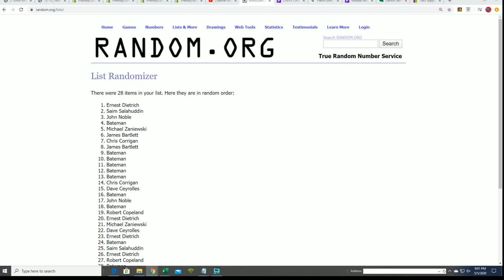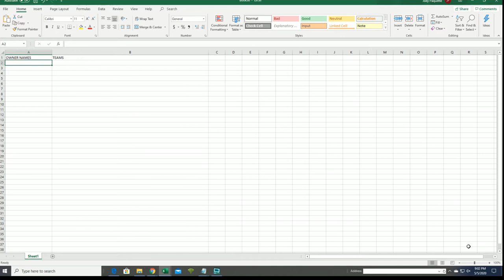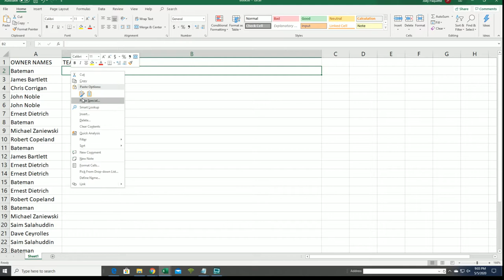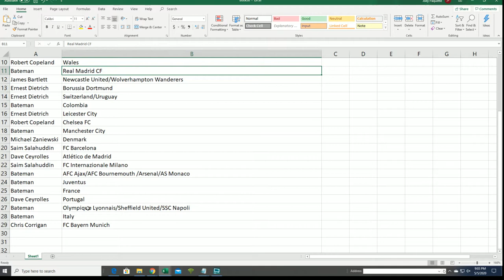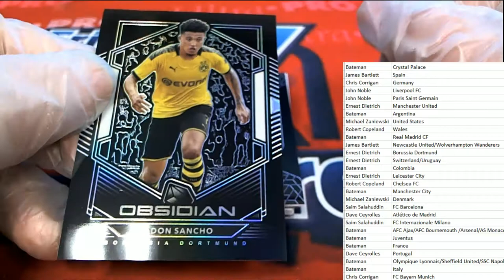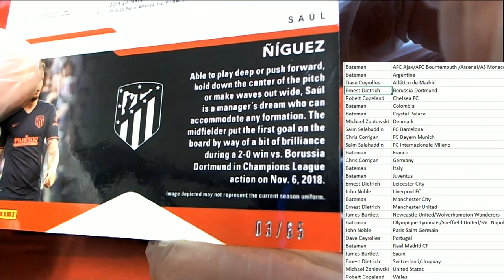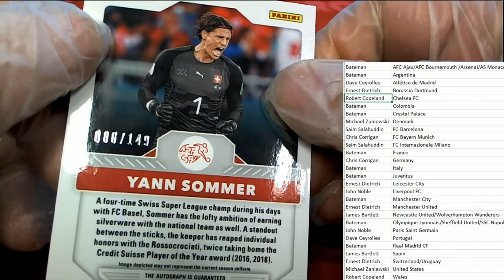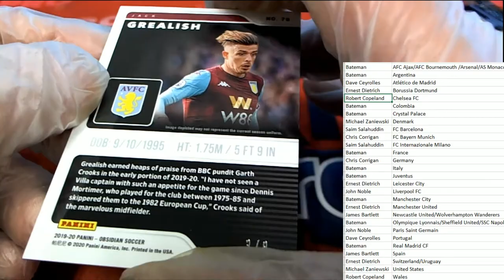2019 20 Panini Obsidian Soccer Hobby Box ID 1920OBSIDSOCCER153